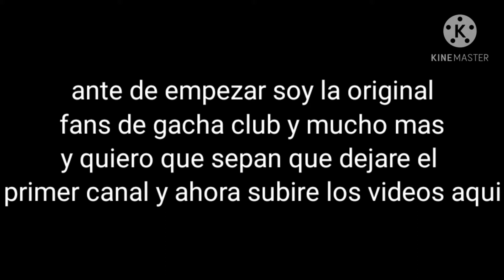y aunque hables ingles no te dejare salir